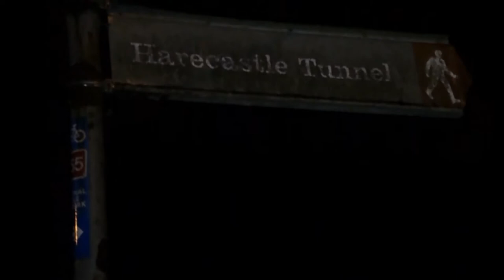Harecastle Tunnel Kidsgrove (Buggart)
This is a short paranormal investigation of the Harecastle Tunnel after the legend that is The Kidsgrove Buggart .The tunnel is on the  Trent and Mersey Canal in Staffordshire. Ghost hunting in Stoke on Trent.